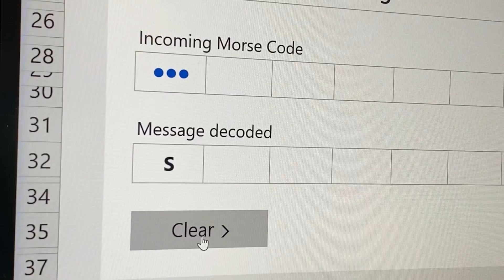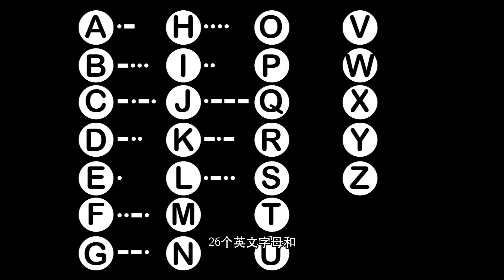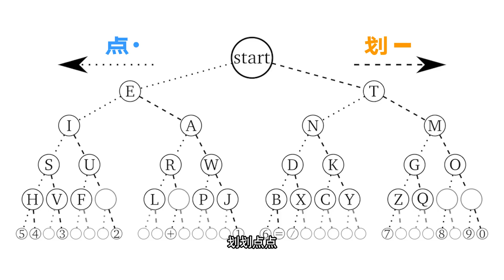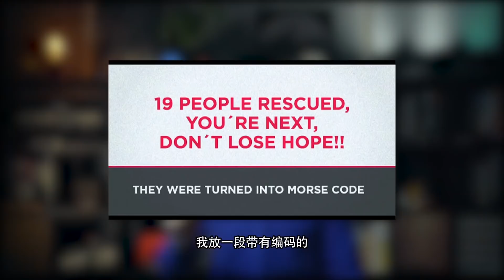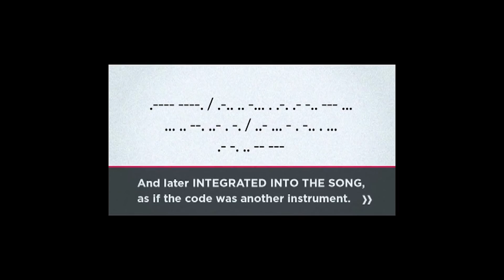摩尔斯电码竟然可以用来降维打击，这是怎么回事？【科学火箭叔】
本频道制作的所有视频都是为了向观众传递有趣的科普知识，绝对符合平台的使用政策。 摩尔斯电码，它们组合在一起代表三个字母“SOS”，国际通用海滩救援信号，为什么要用这三个字母，我是“百科全叔”火箭叔，今天我们来了解一下神秘的摩尔斯电码。
摩尔斯电码竟然可以用来降维打击，这是怎么回事？